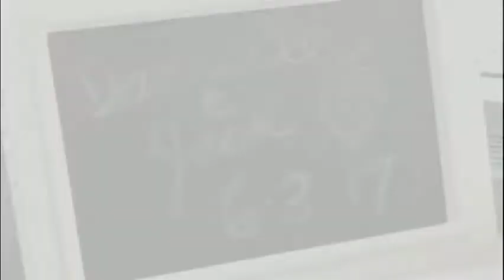WEDDING PART 1 FINAL